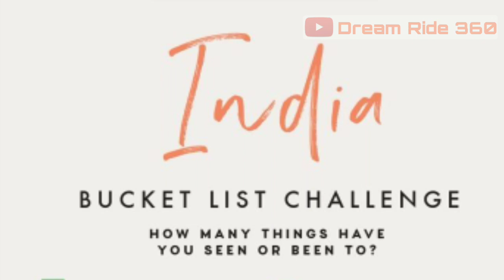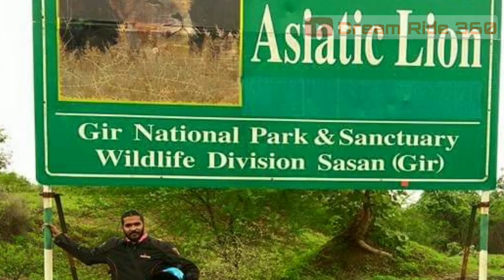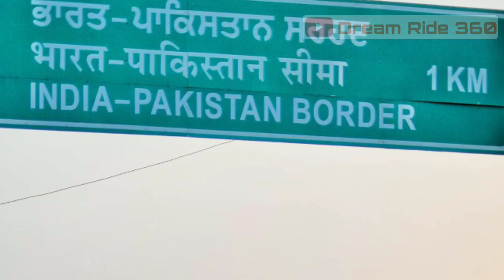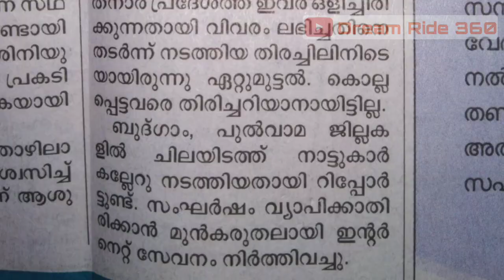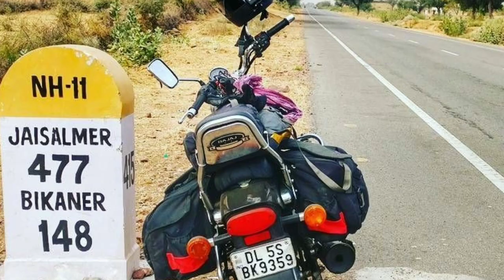How to create a all india leh ladakh road trip route map ( malayalam )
നിങ്ങൾ മറ്റൊരാൾ പോയ റൂട്ട് മാപ്പ് വാങ്ങി കയ്യിൽ വച്ച് അതിനെ  കോപ്പി ചെയ്ത്  യാത്ര ചെയ്യാതിരിക്കുക..
 മറ്റൊരാൾ പോയ ദിശ മനസ്സിലാക്കി  സ്വന്തമായി നിങ്ങൾക്ക് ഒരു റൂട്ട് മാപ്പ് ഉണ്ടാക്കുവാൻ ഈ വീഡിയോ നിങ്ങൾക്ക് ഉപകാരപ്രദമായി എന്ന് വിശ്വസിക്കുന്നു...
നമ്മുടെ  യാത്രയിൽ ഒന്നും നമുക്കു കൃത്യമായി പ്രവചിക്കുവാൻ ആവില്ലല്ലോ.     ഒരേ സ്ഥലത്തുനിന്നും രണ്ടു സംഘങ്ങൾ  വ്യത്യസ്തമായ ദിവസങ്ങളിൽ  യാത്ര ആരംഭിച്ചു എന്ന് സങ്കൽപ്പിക്കുക      ഒരു സംഘം     ആദ്യ  ദിവസം 500 km സഞ്ചരിച്ചു  പിറ്റേദിവസം  450 km  അതിനു ശേഷം 560 km എന്നിങ്ങനെ വ്യത്യസ്ത ദൂരം ദിവസവും സഞ്ചരിച്ചു എന്ന് കരുതുക    അടുത്ത സംഘത്തിന്  അവരുടെ അതെ കിലോമീറ്റററുകളും  അതിനാവശ്യമായ സമയവും ഒക്കെ കൃത്യമായി  പിന്തുടരുവാൻ പറ്റുമെന്ന് ഒരു ഉറപ്പും ഇല്ല...
അതിനാൽ നിങ്ങൾ മറ്റൊരാളുടെ യാത്രയിൽ അവർ കണ്ടു  പോയ സ്ഥലങ്ങളും റോഡിന്റെ അവസ്ഥയും ഒക്കെ മാത്രം ചോദിച്ചു മനസിലാക്കാം
ഈ ഒരു വീഡിയോ ആദ്യമായി യാത്ര ചെയ്യുന്നവർക്ക് സ്വന്തമായി എങ്ങിനെ എളുപ്പത്തിൽ റൂട്ട് മാപ്പ് ഉണ്ടാക്കാം എന്നതിനെ കുറിച്ച് വളരെ ലളിതമായി വിവരിക്കുവാൻ സാധിച്ചു എന്ന് വിശ്വസിക്കുന്നു.